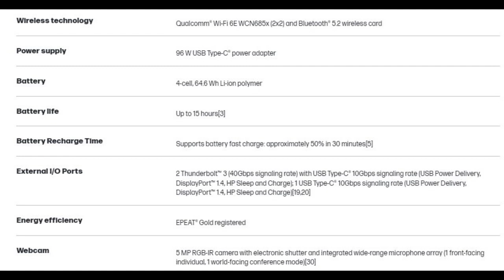HP Dragonfly Pro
The adaptable HP Dragonfly Pro delivers a whole new level of speed, power, and performance when you need it, with a vivid touchscreen display, ample storage, and collaborative audio-visual tools—all backed by a sustainability features, long-lasting battery life, and one-touch access to 24/7 live support.